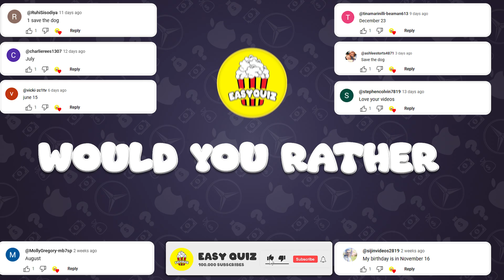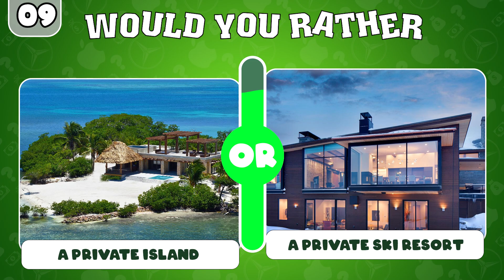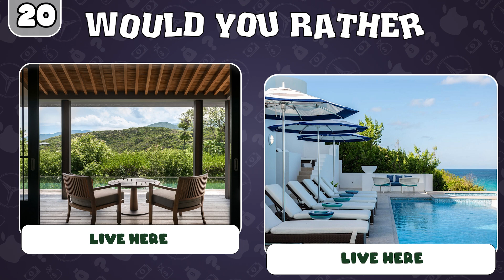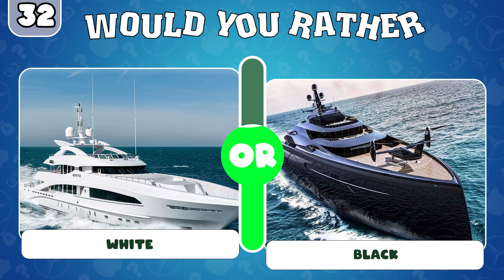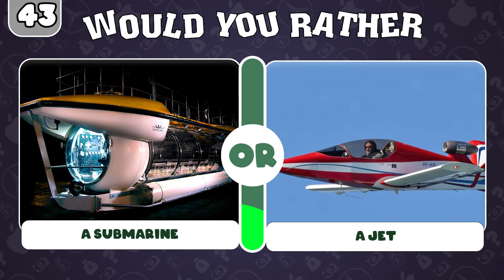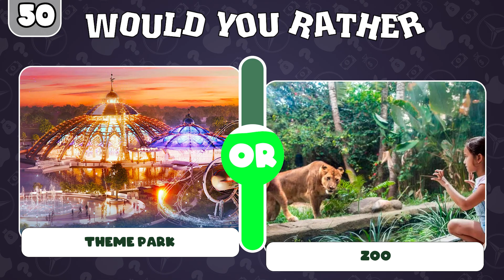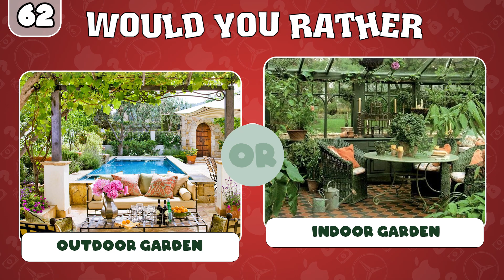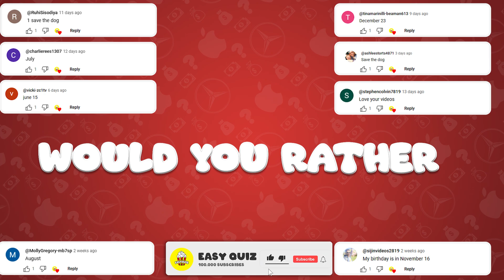Would You Rather...? Luxury Life Edition 💎💸💰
👉🏻 Hello guys ! Easy Quiz channel has a lot of topics for you to experience, famous studios like Disney, Pixar, Illumination, Cartoon Network, Dreamwork and Meme. Let's experience interesting question types on my channel !

By Easy Quiz👋🏻
@Easy Quiz